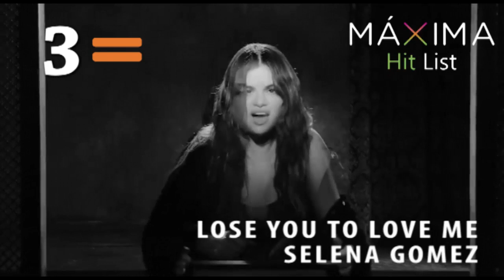Máxima Hit list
Este es el Hit List de Máxima Radio...

Escúchalo todos los sábados a las 12:00 del medio día y los domingos a las 4:00 de la tarde a través de la señal de Máxima Radio 100.9 HD de tu FM